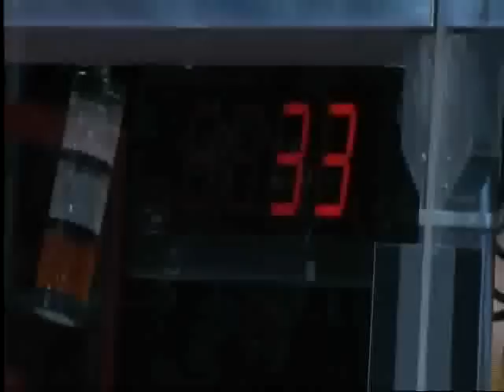2013 FIRST Robotics World Championships Einstein Semi Finals 1-2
2013 FRC World Championships Einstein Semi Finals Match 1-2

33 | 1519 | 469 (Archimedes Division) [186]
1678 | 862 | 148(Curie Division) [127]